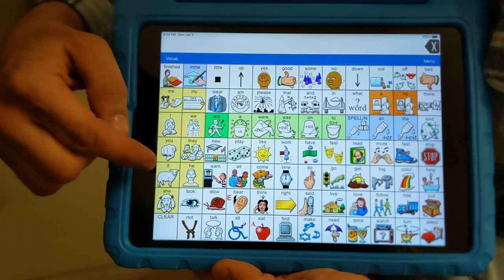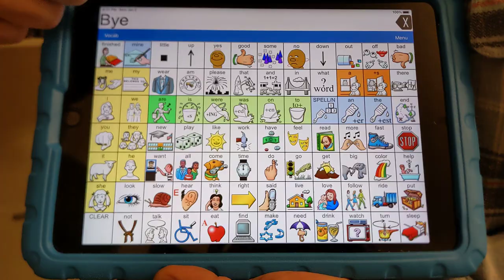Please use CLEAR (LAMP WFL)